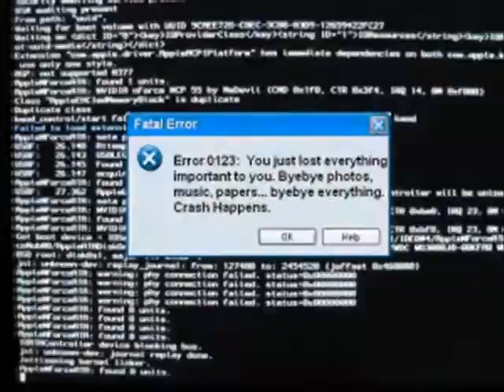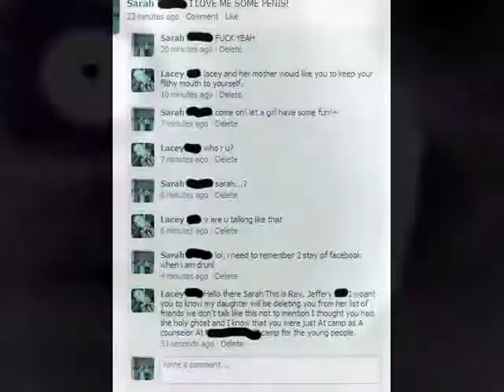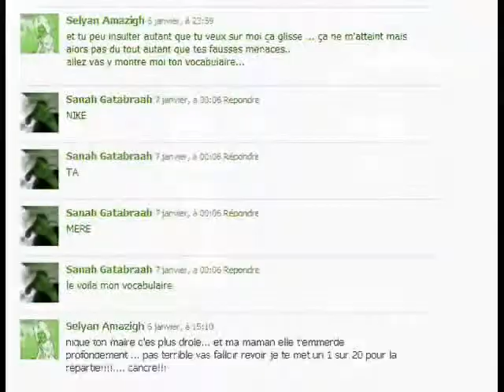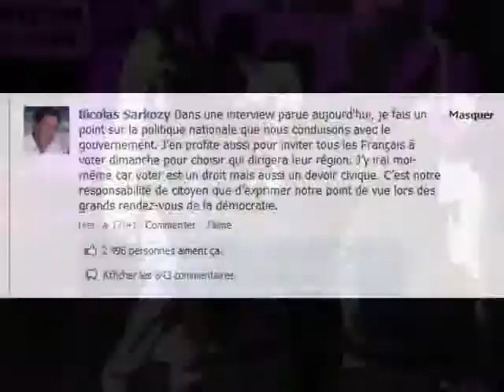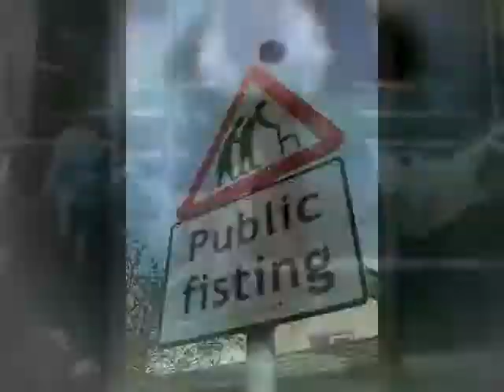Got To Find My Way Back To You MEMPHIS GROOVES House Funk